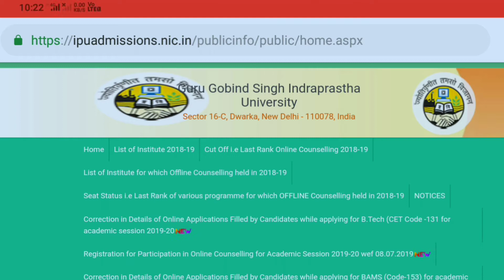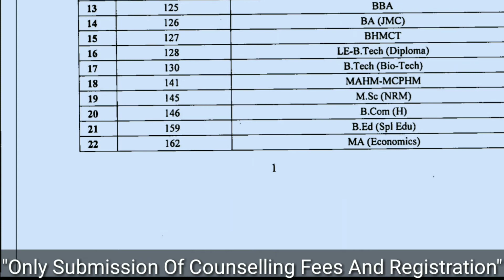IPU New Update|| Ipu Counselling date extend|| Ipu Counselling 2019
In This Video We have discussed about new schedule of online counselling of ipu.